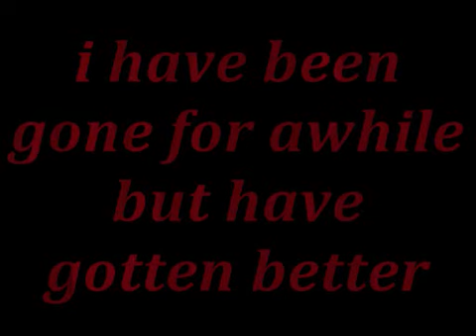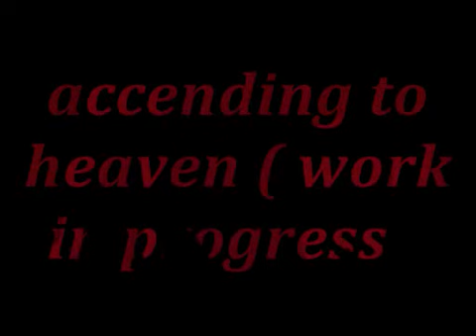collage of drawings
a couple of my drawings